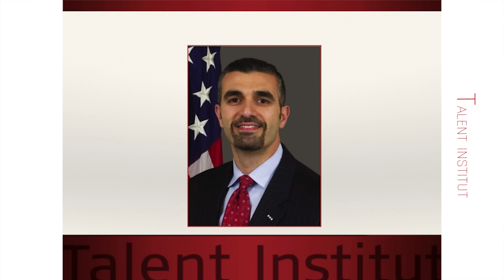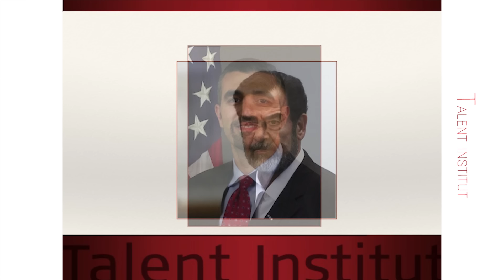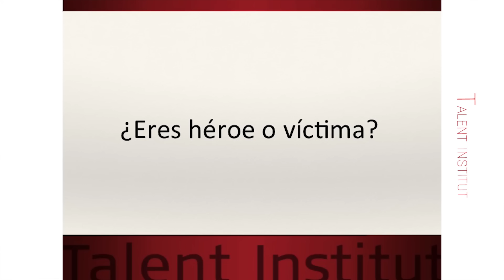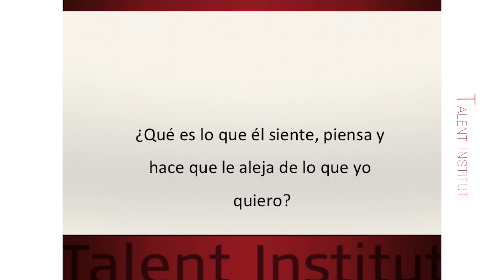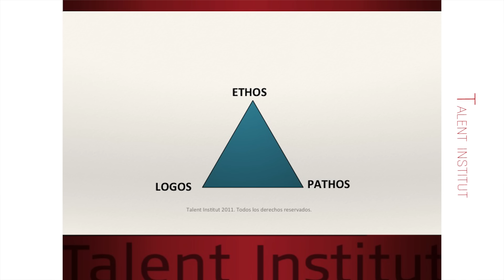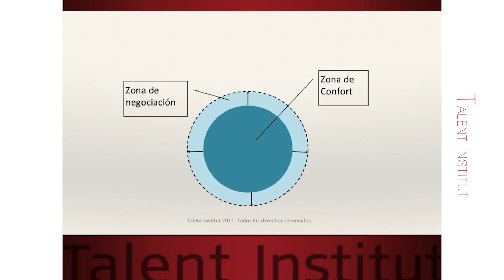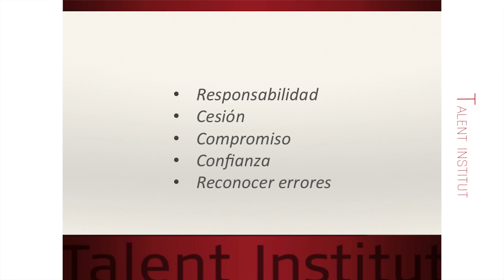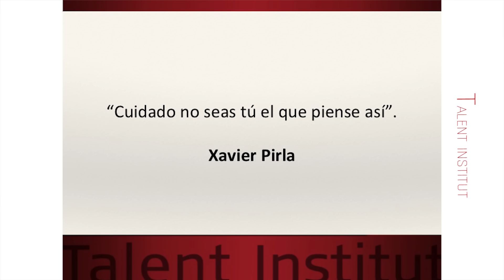➧ PERSUASION: Cómo convencer a una persona | PNL | Habilidades comunicativas | Liderazgo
🎁𝗔𝗰𝗰𝗲𝗱𝗲 𝗮 𝗹𝗮 𝗠𝗮𝘀𝘁𝗲𝗿 𝗖𝗹𝗮𝘀𝘀 𝗲𝘅𝗰𝗹𝘂𝘀𝗶𝘃𝗮 𝗰𝗼𝗻 𝗲𝗹 𝗽𝗮𝗱𝗿𝗲 𝗱𝗲 𝗹𝗮 𝗣𝗡𝗟 y descubre
algunas de las claves que 𝗺𝗲 𝗵𝗮𝗻 𝗮𝘆𝘂𝗱𝗮𝗱𝗼 𝗮 𝗰𝗮𝗺𝗯𝗶𝗮𝗿 𝗹𝗮 𝘃𝗶𝗱𝗮 de miles de personas

➧ PERSUASION: Cómo convencer a una persona ¿Cómo influir en los demás positivamente? ¿Cómo influir en las personas de tu alrededor? La PNL es una herramienta muy poderosa para desarrollar tus habilidades comunicativas y tu liderazgo.
No siempre persuadir y convencer se entienden como algo positivo pero puedes aprender a como persuadir a las personas de forma ética porque el que persuade y lidera puede escoger desde que valores hacerlo.

Conferencia realizada dentro de las conferencias sobre PNL y liderazgo con el Dr. Richard Bandler, padre y co-creador de la PNL.

👆 Ah! ¡Y no olvides subscribirte! 😉

Si quieres saber más de mí o de Talent Institut te dejo unos cuantos enlaces:

Cuando las personas hablan de persuasión de lo que tienen en la cabeza de lo que me a mí me piden cuando quieren un curso de persuasión, es cómo puedo hablar más y mejor para convencer a alguien.

Y yo siempre les digo que yo no me dedico a eso. O al menos no solamente.
Está claro que enseñamos a la gente a comunicarse mejor. Está claro pero no me dedico a eso porque no es eso persuadir a los demás.

Nada que ver con eso vamos a ver qué es lo primero y cuando hago una formación sobre liderazgo y comunicación lo primero que le pregunto a las personas es ¿Tú eres un héroe o eres una víctima? y dice rostro espérate que estoy en un curso de autoayuda no ese es el de mañana o que no no no no no no no no escucha bien la pregunta: ¿Tú eres un héroe o una víctima?

Déjame que te dibuje cómo es una víctima: Es que mi gente no trabaja, es que hay muy poca implicación, es que la gente solo busca dinero, es que están conspirando, es que lo que quieren es echarme, es que esa persona no coopera, es que este es un tóxico, este es un interesado.

¿Te fijas en lo que es una víctima o no? Es que la crisis, es que la competencia nos roba, es que la competencia nos saca, es que todo todo, es yo soy el que tengo que recibir que me cae encima y yo soy el que estoy en mi castill,o allí con mis cañones con mis arqueros defendiendo como puedo la situación porque lo que hay afuera es horroroso orcos.

Todo eso es una víctima para mí pero también funciona por la otro lado: es de víctimas hay de todo tipo; la otra víctima es mi jefe es un tirano, mi jefe es un déspota, nadie me valora en la empresa, nadie me ve, es una víctima de otro tipo.

Es una víctima ahora que es un héroe no si eso es una víctima ¿Qué sería un héroe?
Mira, yo tengo un héroe. Tengo un héroe y mi héroe se llama Kyle Maynard.

TIME STAMPS
0:00 Intro
00:28 Comunicación y liderazgo
01:00 Liderazgo y persuasión
07:44 Cómo persuadir a alguien
08:00 PNL y persuasión
08:33 Liderazgo personal
09:58 Historia motivacional corta
12:00 El liderazgo y los recursos de persuasión
13:11 Cómo influir a alguien
18:01 Qué es liderazgo
22:52 Cómo convencer a alguien
27:42 Retórica. Persuasión griega
29:33 Persuasión emocional
30:22 Cómo ganarse la confianza de alguien
33:55 Claves para influir en las personas
35:19 Cómo ser más carismático
36:00 Frases para convencer a alguien
38:20 Miedos más comunes
40:57 Tips influencia